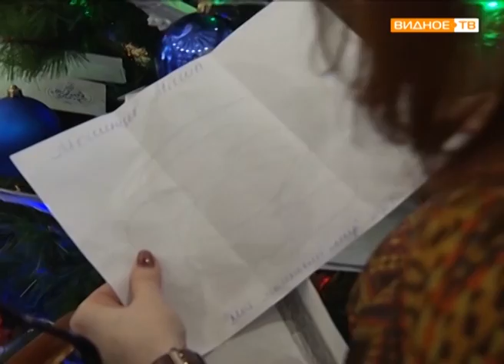Акция "Исполни видную мечту" - в тц."Вегас"